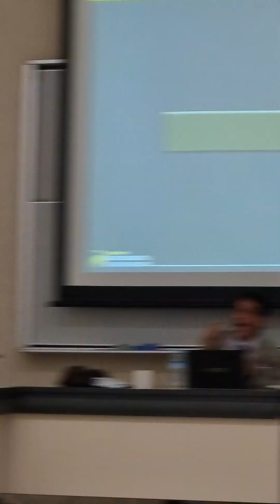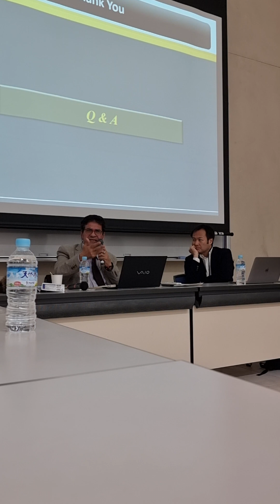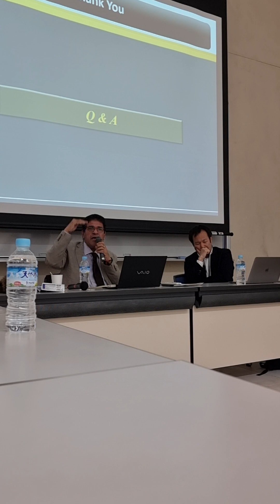Illusive Conflict Resolution of RUS-UKR War With Military Means: Dimensions and Implications Part II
Research Center For Science and Technology RCAST
ROLES
"Illusive Conflict Resolution of Russian - Ukrainian War With Military Means: Analysis of Dimensions and Implications" Part II
MG(ret). Dr. Sayed Ghoneim
Ph.D in Political Science
Fellow, Nasser's Higher Military Academy